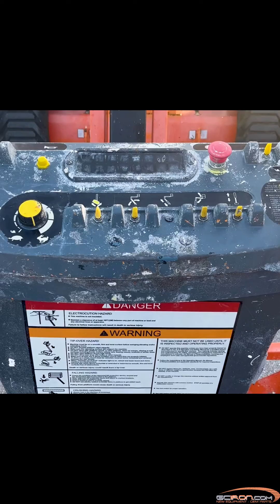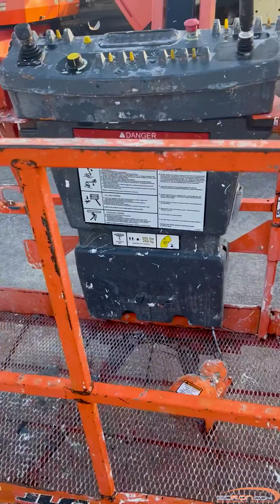0010: Running at Cutback - Out of Transport Position | JLG Boom Lift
This tutorial shows you how to troubleshoot fault code 0010 on your JLG boom lift

Using genuine JLG parts is the best way to maintain the quality and value of your JLG aerial work platforms, such as scissor lifts, boom lifts, vertical lifts, and forklifts. Dealing directly with a JLG distributor, like GCIron.com is a great way to reduce downtime and future repair costs. These JLG replacement parts are designed to meet your machine's original specifications.

To keep you performing at your highest level, GCIron has made getting the parts you need faster and easier than ever. Using GCIronparts.com parts ordering system you have instant access to parts availability, schematics, and pricing.